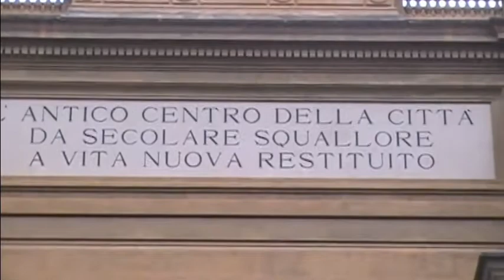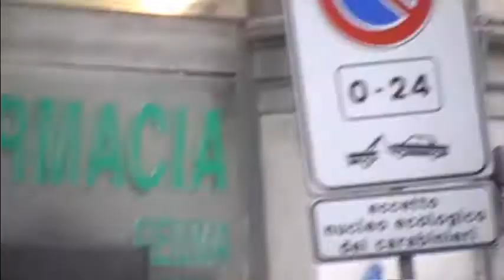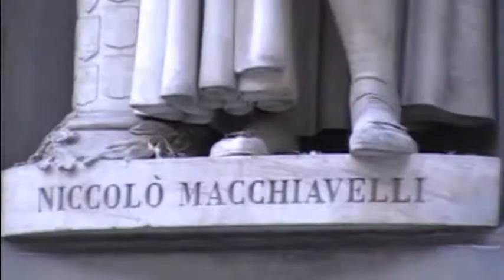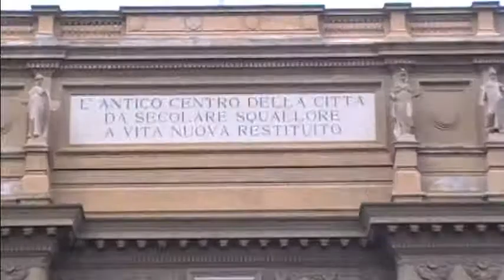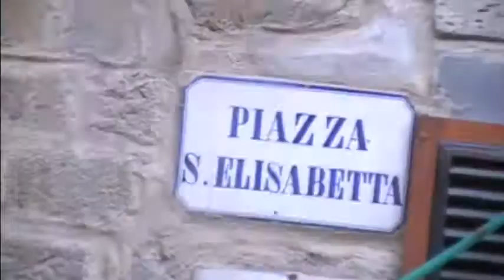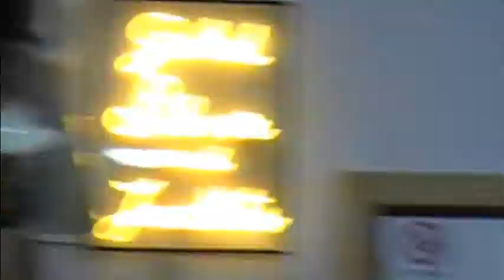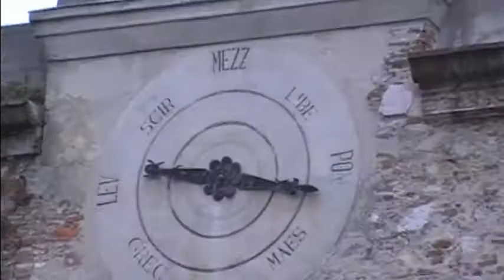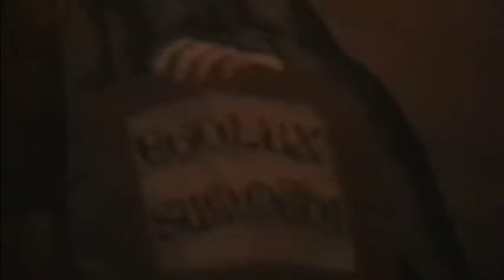Headway School European Trip 2006-4